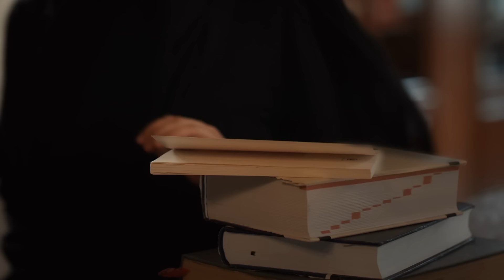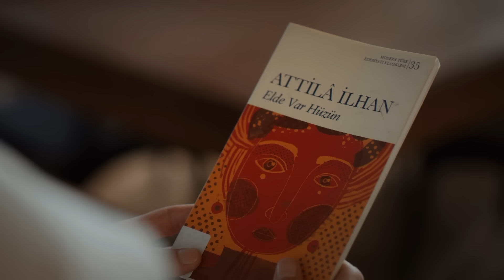Zeynep ve Cüneyd Karşı Karşıya - Kızıl Goncalar 22. Bölüm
Cüneyd ve Zeynep karşılaştı. SİZİ TANIYAN BİR DAHA UNUTMAZ

14 Ekim Pazartesi 2024

Meryem derin komadan Mira’nın gerçeği öğrenmesiyle uyanmıştır. Gerçeği öğrenen Mira yaşadıklarının ağırlığı altında ezilmektedir ve onu tanımayan tek kişiyle dertleşmeye gider. Öte taraftan Zeynep de Mira’nın Cüneyd’in yerini ondan sakladığını öğrenmiş ve bu ihanetle yıkılmıştır. Cüneyd zihninden sızan parçalara anlam vermeye çalışırken Vahid’in aradığı kitap, onu Lokman ile Cüneyd’e adım adım yaklaştırmaktadır.

Kevser’in Sadi ile evlendirilecek olması Hasna’nın deliye dönmesine sebep olurken Zeynep’i güvende tutan yalanın da ortaya çıkma tehlikesini doğurmuştur. Kevser’in Sadi ile evlendiği an yeni doğum yaptığının anlaşılması hem onu hem Zeynep’i ateşe atacaktır.

Meryem, bir yandan tutsak gördüğü Zeynep’in derdiyle dertlenirken bir yandan da yüzüne bakmayan Mira ile bir ilişki kurmaya çalışır. Levent ise bir yandan herkesin iyiliği için Meryem’in hapse dönmesini engelleyen bir plan yaparken bir yandan da ortadan kaybolan Mira’yı arayacak ve o da Zeynep gibi hiç beklemediği bir anda Cüneyd’i karşısında bulacaktır. Mira kabullenmekte zorlandığı Meryem’in karşısına acımasız bir teklifle çıkarken Meryem’in özgür kalmasına izin vermeye niyeti olmayan Vahid de bu sorunu ortadan kaldırmak için Levent’e olan kıskançlığını kullandığı Naim’i vazifelendirir.

Oyuncular: Özcan Deniz, Özgü Namal, Mert Yazıcıoğlu, Erkan Avcı, Tolga Tekin, Hazal Türesan, Mert Turak, Selen Öztürk, Şerif Erol, Duygu Sarışın, Tuğrul Türek, Sitare Akbaş, Mina Demirtaş, Esma Yılmaz

TÜR: Drama
YAPIM ŞİRKETİ: Gold Film
YAPIMCI: Faruk Turgut
GENEL KOORDİNATÖR: Ahsen Tüzün Baltepe
YÖNETMEN: Ömür Atay
SENARYO: Şükrü Necati Şahin